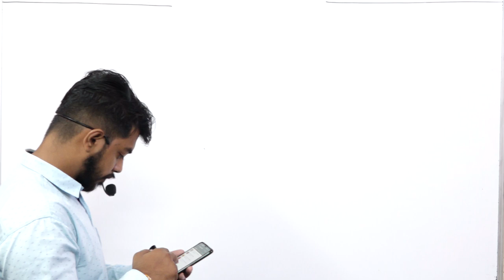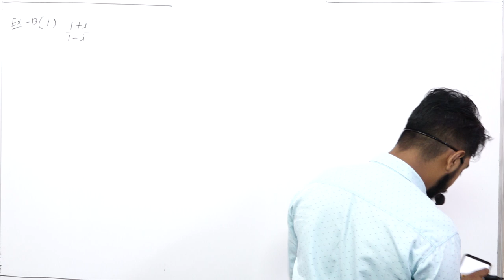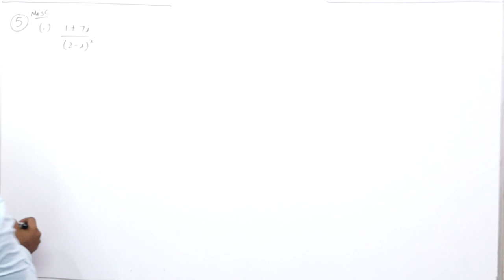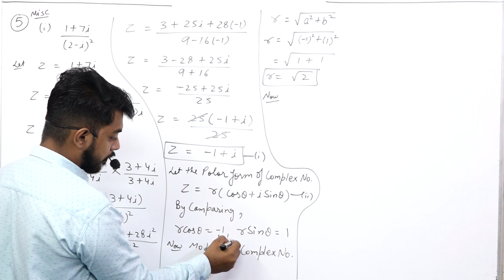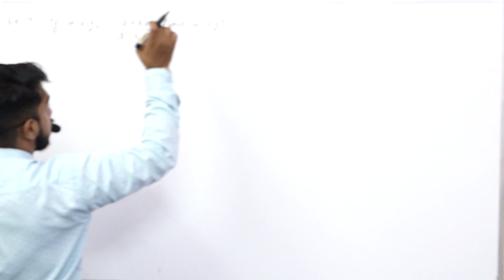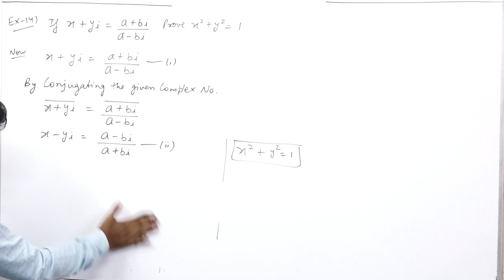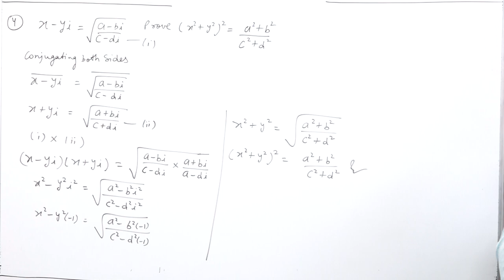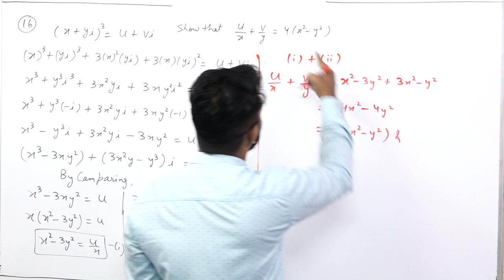Complex Number || Part 4 || Class 11th